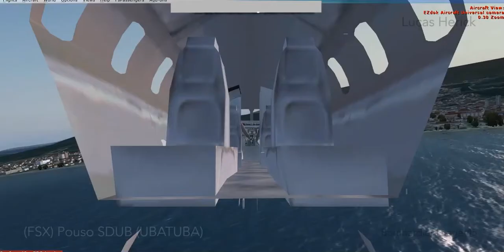(FSX) Landing in SDUB (UBATUBA) Learjet45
Enjoy this landing on this little runway!

Addons:

Scenery: MegaSaoPaulo
Aircraft: Default Learjet45 with Pky Autobrakes